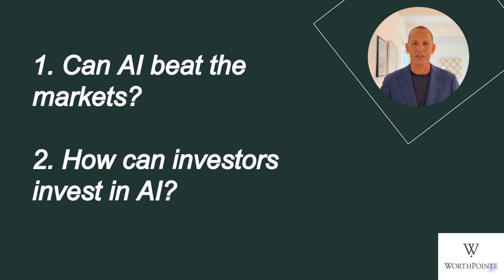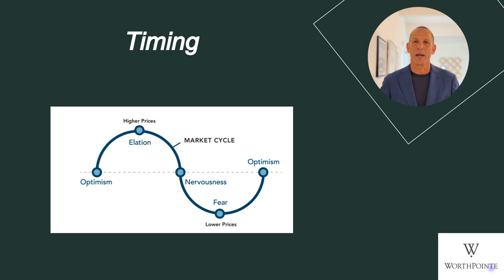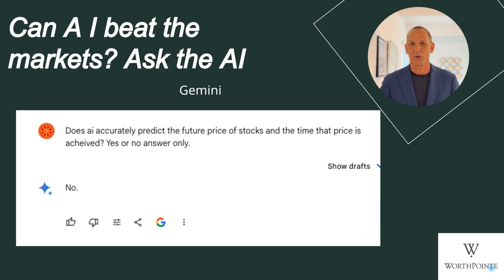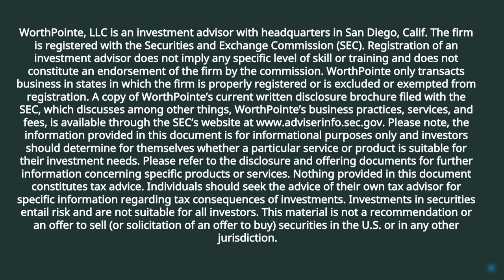AI Investment Opportunities